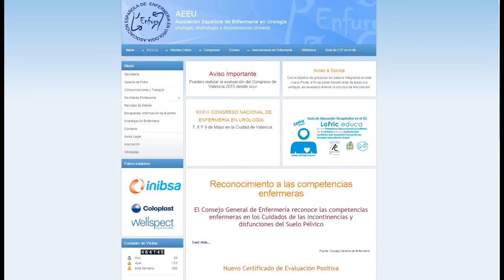XXXVI Congreso de Enfermería en Urología | Cecova TV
Casi 200 profesionales de Enfermería de toda España se han dado cita en Valencia, en el XXXVI Congreso Nacional de Enfermería en Urología. Un campo sobre el que se ha elaborado un documento de competencias que se ha dado en estos tres días. Además, dos pacientes han participado en la cita para hablar de sus experiencias frente al dolor y la formación terapéutica que recibieron.